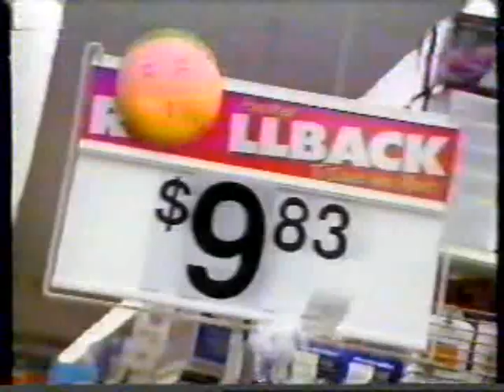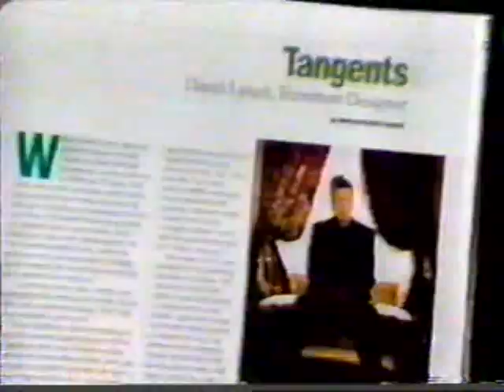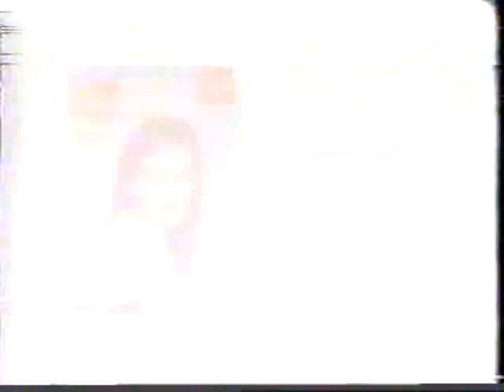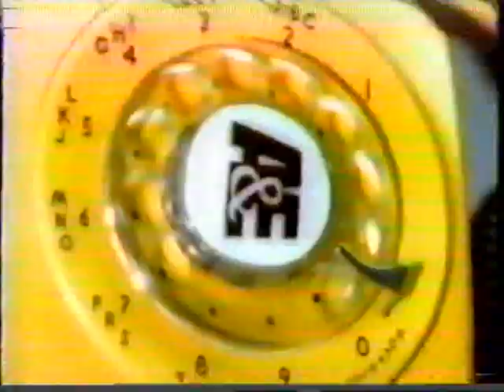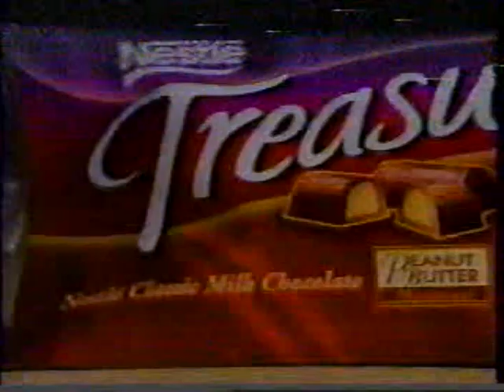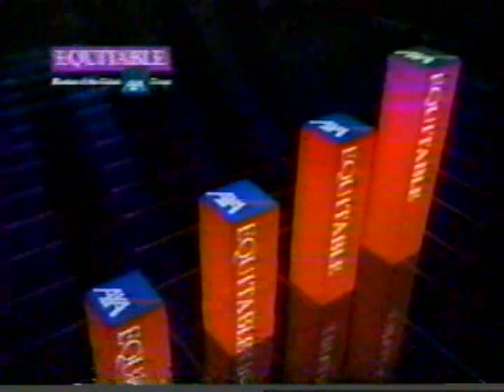A&E commercials, 11/6/1998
Source: Florence MT eBay lot 5/8/23
Aired during Law & Order.
- GMC Sierra
- Movie: The Siege
- MCI (Director Daffy Duck)
- Price Pfister (Pfaucet, Pfilter)
- Texaco
- Law & Order bumper(s)
- Doubletree Hotels
- Wal*Mart
- Volvo S80
- The Unexplained promo
- Biography Magazine
- Law & Order bumper(s)
- HUD
- Chevy Silverado
- The Unexplained promo (again)
- Investigative Reports promo (Heaven's Gate)
- Live By Request: Gloria Estefan promo
- A&E Biography generic promo
- Law & Order bumper(s)
- Nestle Treasures
- Zales Jewelers
- Mitsubishi Montero Sport
- The Unexplained promo (yet again)
- A&E bumper
- Singapore Airlines (Economy Class)
- AXA Advisors
- Law & Order bumper